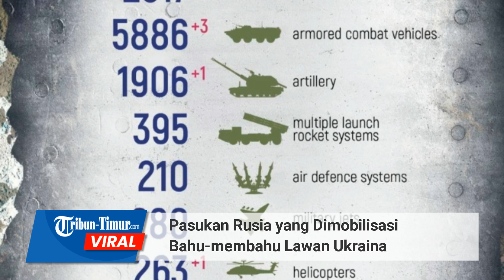Pasukan Rusia yang Dimobilisasi Bahu membahu Lawan Ukraina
TRIBUN-TIMUR.COM - Militan Republik Rakyat Luhansk atau LPR dan Pasukan Rusia yang dimobilisasi melakukan latihan bersama di Luhansk.

Rekamannya dirilis di Telegram resmi Militan LPR pada Sabtu, 3 Desember 2022.

Dalam keterangan unggahan disebutkan pelatihan personel militer yang dimobilisasi berlanjut di LPR.

"Setelah menyelesaikan kursus pelatihan, tentara yang dimobilisasi akan berbaris dengan para pejuang LPR di garis depan, di mana mereka akan bahu-membahu membela Rusia dan membebaskan Luhansk," jelas keterangan unggahan.

Para pasukan pro Rusia tersebut berlatih menembak dan menggunakan senjata lainnya.

Lebih dari 200.000 orang telah direkrut sejak Presiden Rusia Vladimir Putin memerintahkan mobilisasi militer pada 21 September lalu. Kremlin sebelumnya menyatakan target perekrutan 300.000 tentara untuk membantu operasi militer di Ukraina.

Editor: Dika
Narator: Ririn